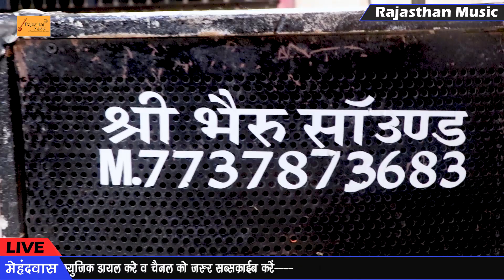Dj Remix 2022 - जाबादे चौथ का मेला म - रामराज सैनी मेहंदवास की आवाज में | मालियों की झोपड़ियां लाईव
Welcome To Culture Of Rajasthan At Rajasthan Music Live

 ➤ Song - Jabade Chouth Ka Mela M
 ➤ Singer - Ramraj Saini Mehandwas
 ➤ Live - Maliyon Ki Jhopadiyan Mehandwas
➤ Sound - Bhagirath Saini
➤ Edit - Chetan Saini Banetha
➤ Music Lable - Rajasthan Music
➤ Category - Bhajan
➤ Sub Category - Bhajan
➤ Producer -Prakash Mali Mehandwas
FOR MORE Entertainment STAY Tune with us! STAY Tune with us! FOR MORE